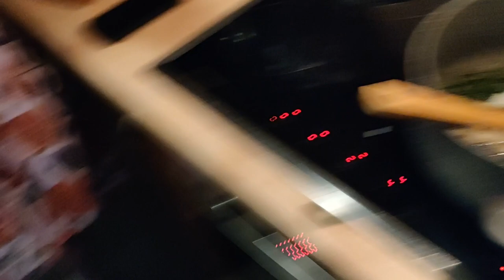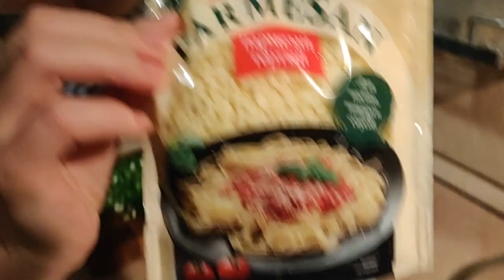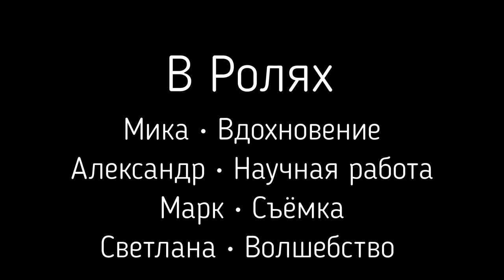Ризотто от Светланы (гурманы-программисты снова в строю)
Мы встретились дома у Светы и Саши, чтобы приготовить ризотто. Света всё рассказала, так что сейчас любой может повторить этот программистский рецепт!